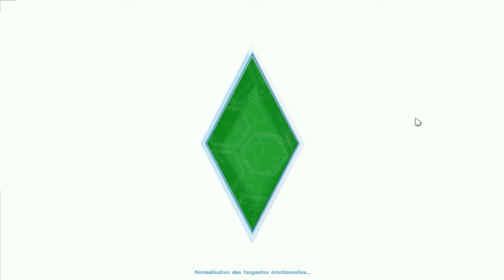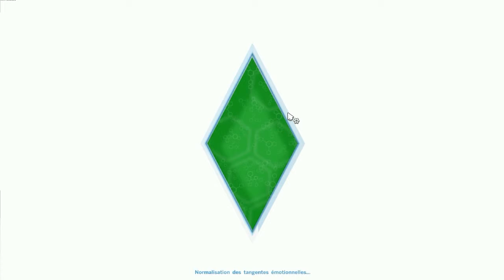The sims 4 | L'ets play #.14 la vie nouvelle de raphtouil [FR] 720p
salut a toute et a tous voici la vidéo N*14 jai décidée de vouloir complètement le jeux de zéro presque !